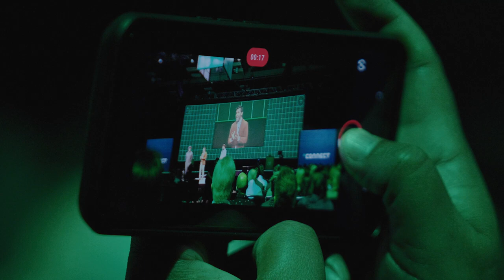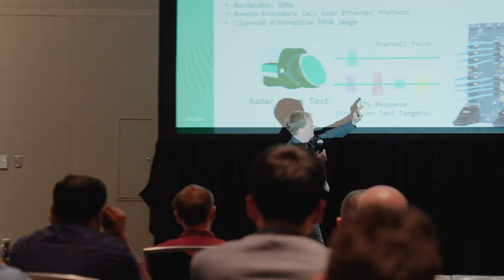NI Connect 2023 Austin Highlights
On May 23–24, 2023, attendees of NI Connect Austin—our premier, in-person event for test leaders—learned how companies use breakthrough test technologies and approaches to boost their business performance for a real competitive edge.